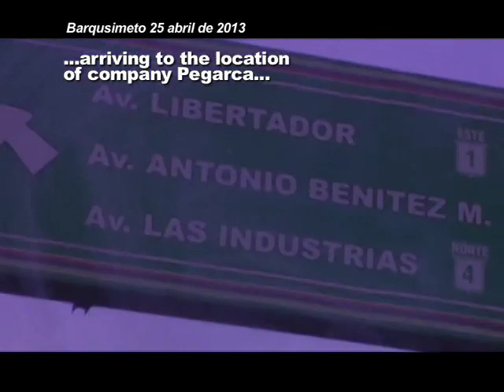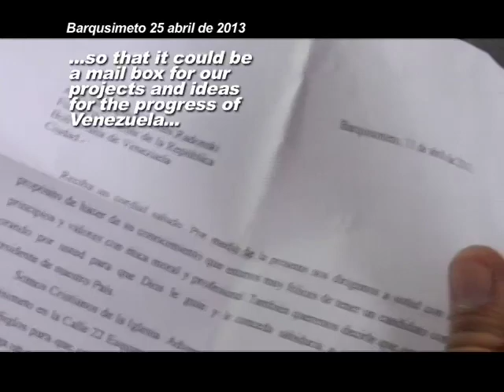Letters to Capriles ENG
It has become a habit for the defeated presidencial candidate Henrique Capriles and his campaign director and opposition governour of the state of Lara, Henri Falcón, to play with the good intentions of their voters. Once again letters that have been written to the ex-candidate Capriles, have been found thrown away behind the pavilion of the company Pegarca, a private company contrated by the Hidrolara (state-owned water company controled by Henri Falcón)

Reporte en la Calle, 27 of April 2013.-  Once again, more letters appear that have been written to the  right-wing ex-presidencial candidate, this time found thrown away in a pavilion of the company Pegarca, a private company contrated by the Hidrolara (state-owned water company controled by Henri Falcón) in Barquisimeto.

There thrown away and crumpled up, the frustrations and dreams of the people of lara that believed in an option that was defeated in the last elections, as a demonstration of the little real attention that has been given to the people, who have were converted into mere instruments in order to obtain the goals of the Venezuelan right: to block, by any means possible the progress of the Bolivarian Revolution.  For that reason they have resorted to violence as the response to the triumph of the Candidate of the Patria, Nicolás Maduro the 14th of April.

To them, we say, No to Impunity, prision for those politically and intellectually responsable for the death and violence that has run through Venezuela over the last few weeks.  Henrique Capriles and Henri Falcón deserve to go to jail.

LaraTVeC-Canal 60 UHF- Comunal TV of the Comuna Socialista Ataroa
Barquisimeto-Edo. Lara, Venezuela